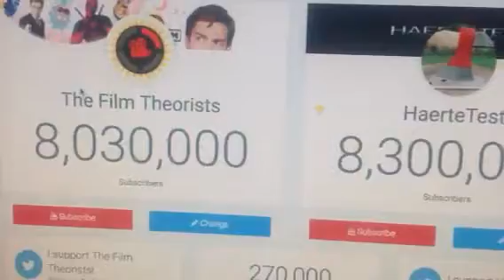Haertetest passes the film theorists